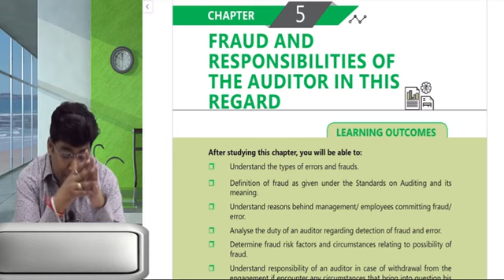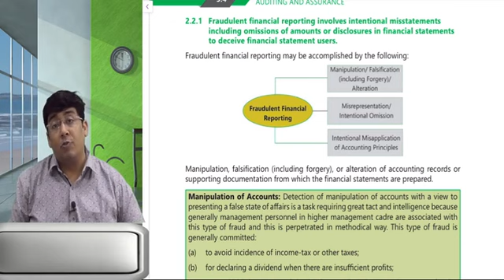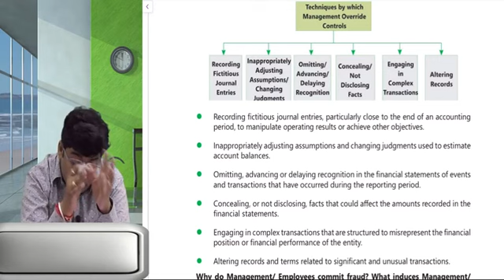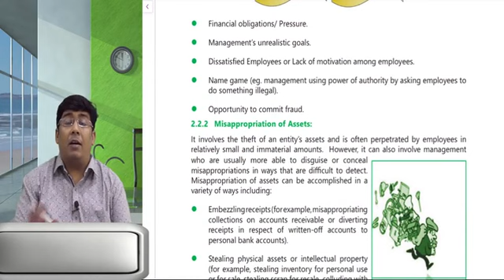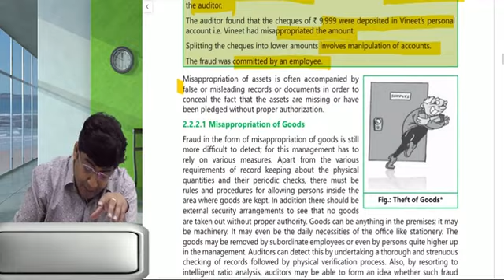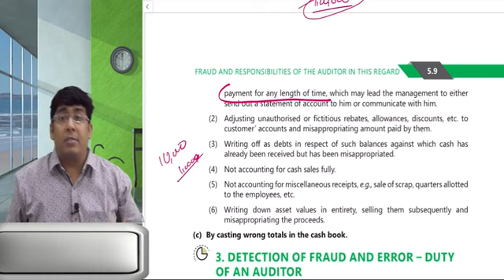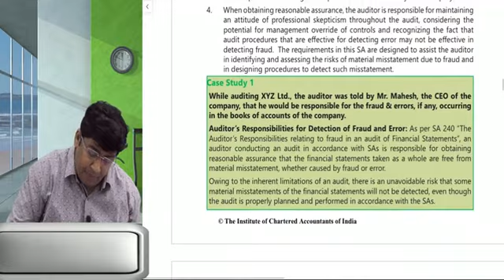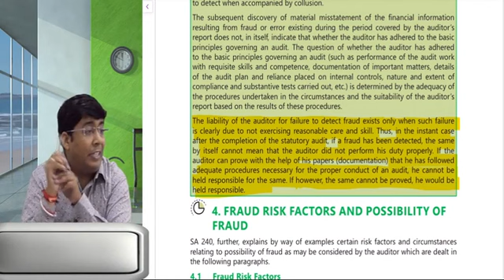CA INTER AUDIT Revision CH 5 Fraud and Responsibility of Auditor Part 1